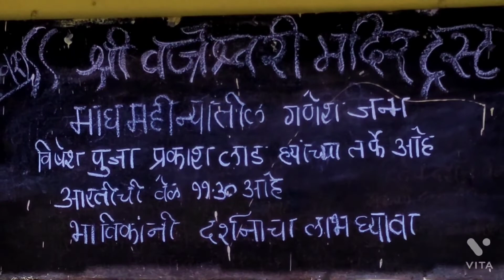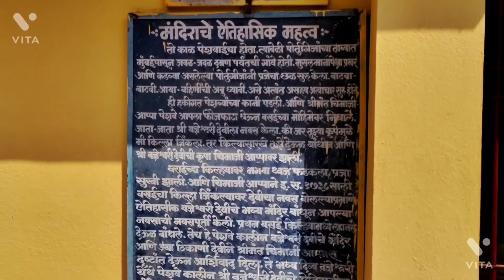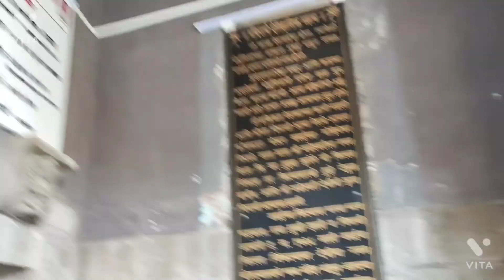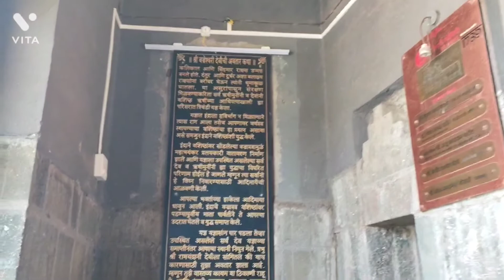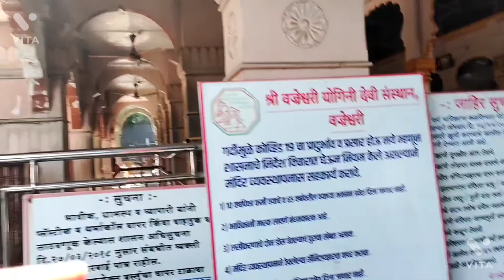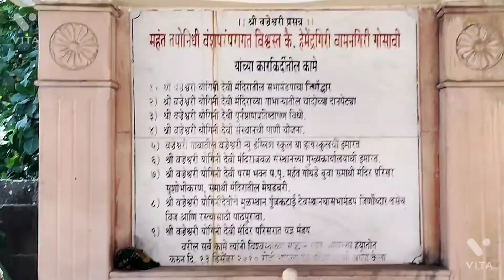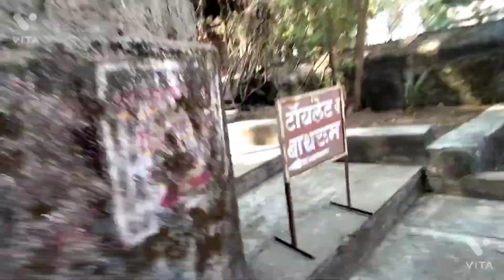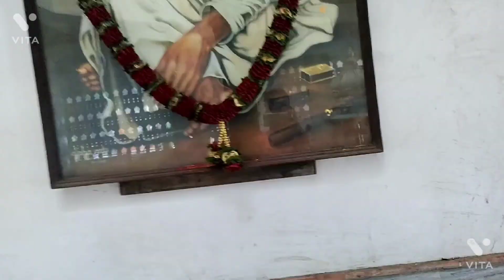Vajreshwari Temple Vlog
location:- Virar, Thane,Maharashtra
Vlog 5